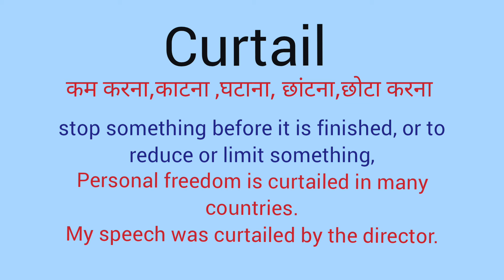Curtail meaning l meaning of curtail l curtail का मतलब हिंदी में l vocabulary